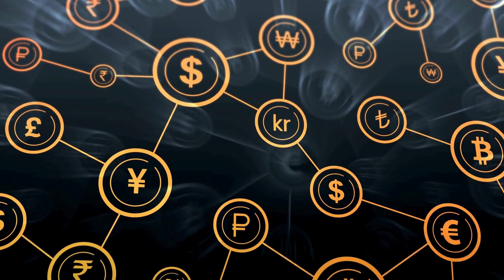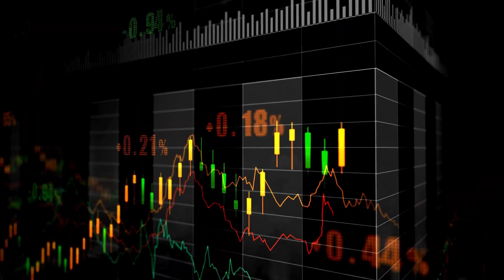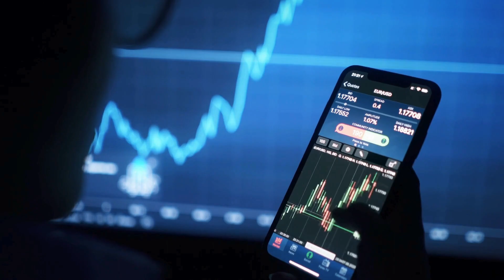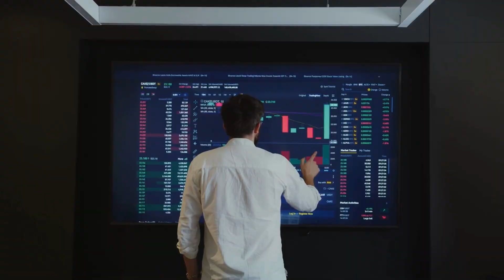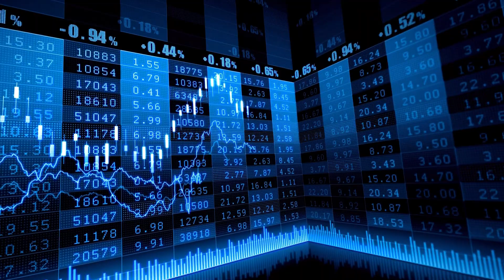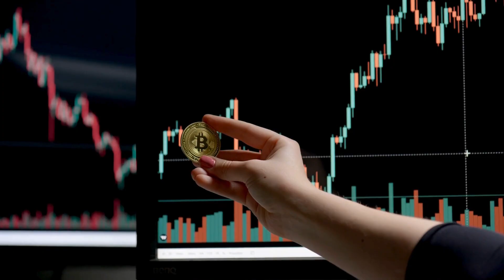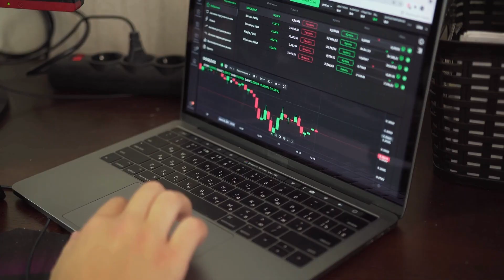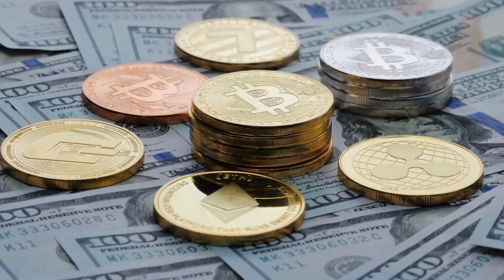Ripple XRP News: 🔥 Brad Garlinghouse Discusses XRP ETFs! 🚀 Another XRP ETF Application Filed!